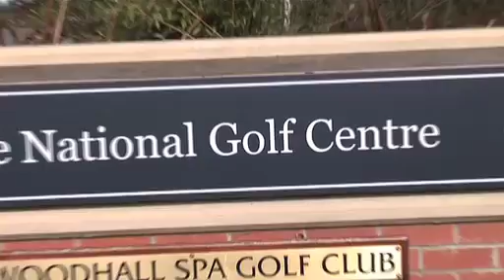Coaching structure with Peter Mattsson